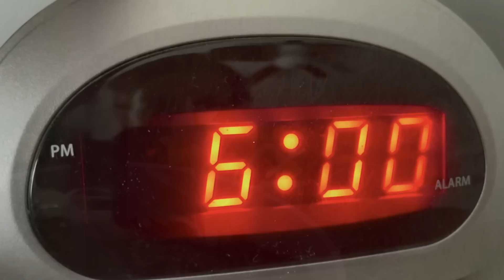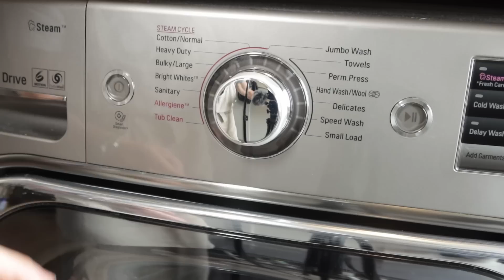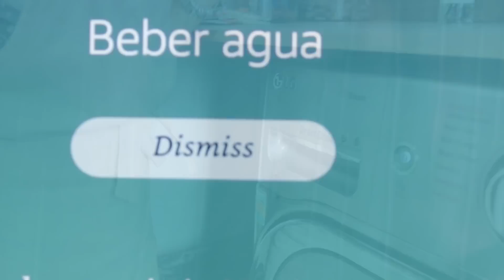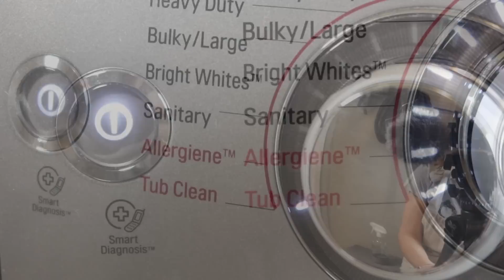RUTINA DE LIMPIEZA PARA MANTENER TU CASA LIMPIA | STRAWBERRY SHORTCAKE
Hola queridos corazones, hoy os traigo un video motivador para mantener la casa limpia y ordenada. Espero que os motive.

🌟UTENSILIOS DE SILICONA
🌟 DESCARGAR GRATIS
🌟 GUÍA SEMANAL: